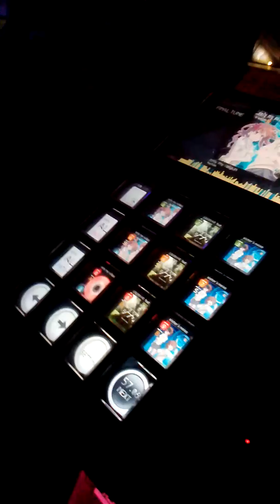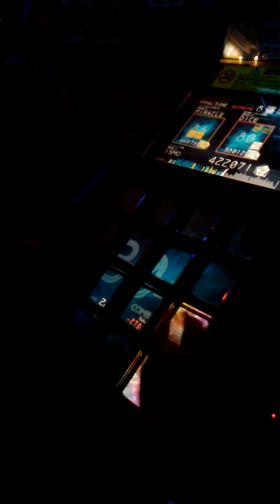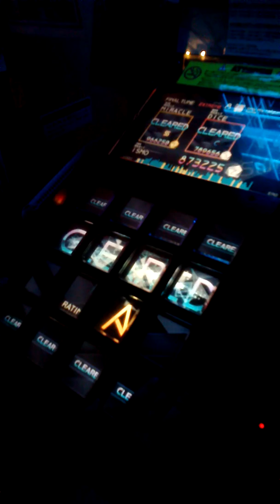Jubeat - Only my Railgun [WARNING] Loud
My first Expert Full Combo on JuBeat

The camera had ran out of batteries, but my Canadian hostel friend was kind enough to take the video on phone :3

Japanese game centers are the best!
(Original upload date 2014 Fall)